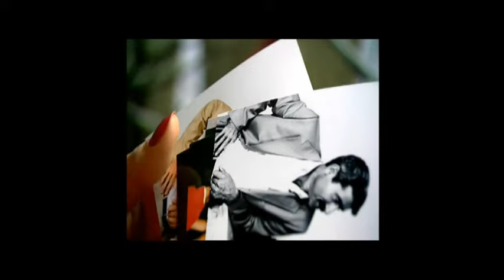Ergün Güney - Kirvo